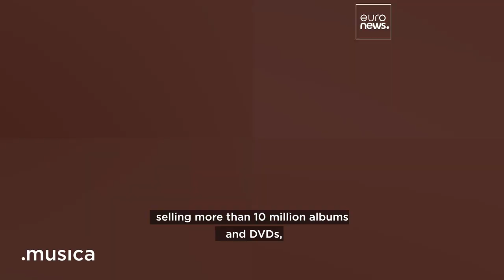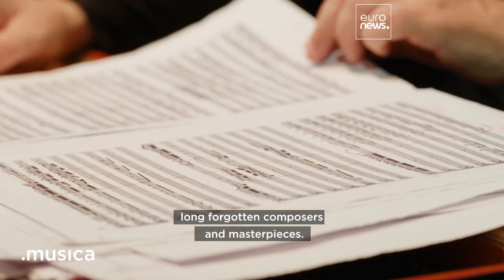'The secret is passion': The life of legendary mezzo-soprano Cecilia Bartoli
Italian mezzo-soprano Cecilia Bartoli gives an exclusive insight into her life as one of the greatest artists of our time.